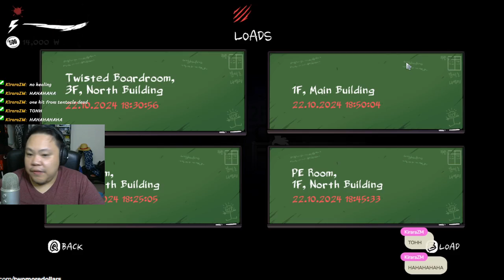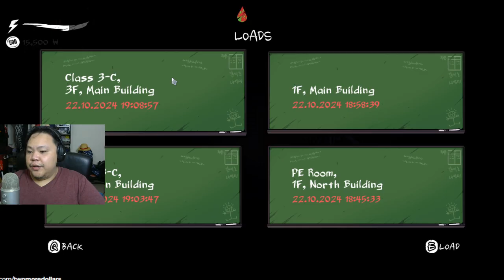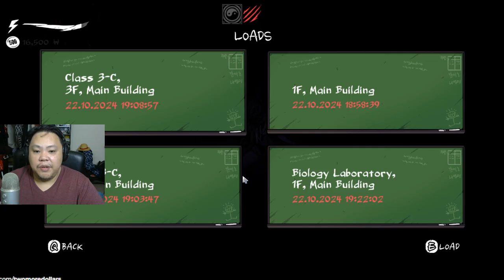part 3 of AVOIDING HOT TEACHER in the Horror game The Coma: Recut.